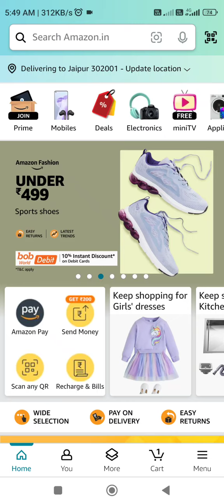Amazon Poco C51 Quiz Answers Today l Amazon Quiz Answers Today l Amazon Quiz Today l 07 Feb. 2024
flipkart offer
flipart offers
flipkart complete the task full detail
flipkart play and win
flipkart spin and win
flipkart play and win rewards
fipkart.play and win reward